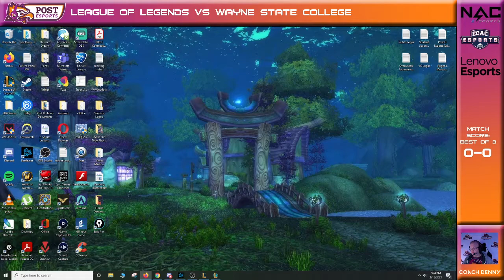Post U vs Wayne State College Game 1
Week 2 ECAC League of Legends Matchup
Shoutcaster: Coach Denny

Players:
Knuckle Puck: Top (Camille)
ANGELxASSASSIN: Jungle (Vi)
DimpleDollFace: Mid (Neeko)
chrisramrz: ADC (Tristana)
GunneroftheRoses: Support (Yuumi)